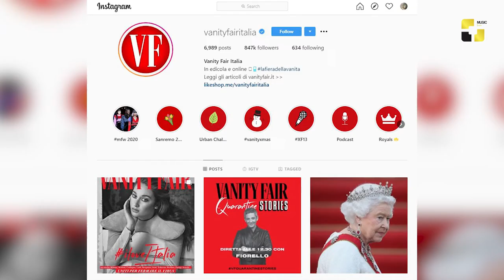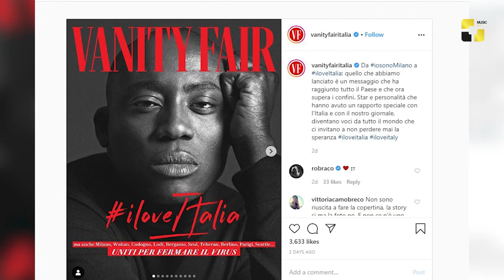უცხოეთის ახალი ამბები 19-03-2020_1